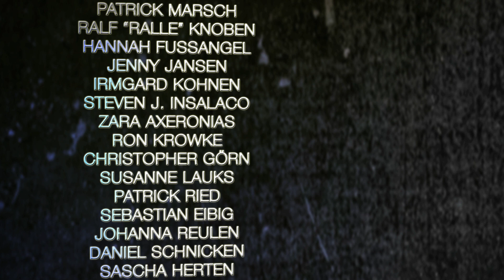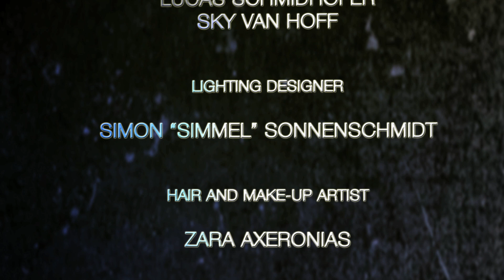CYRCUS - AFTER THE RAIN (official video)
Jans Band CYRCUS stellt ihr neues Video zu "After the Rain" vor.
Mit dabei: THE SORROW Frontmann Mathias "Mätze" Schlegel.